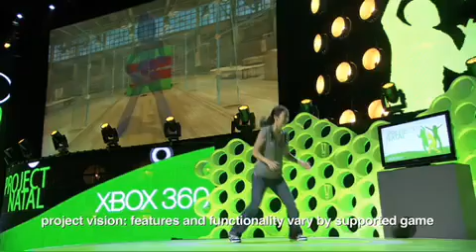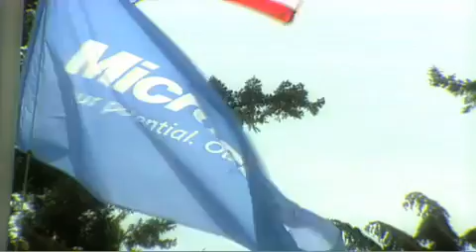Xbox Kinect - Connect a Million Minds Case Study - Project Natal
Discover how science, technology, engineering and math have influenced Project Natal in this case study from Time Warner Cable's Connect a Million Minds initiative.